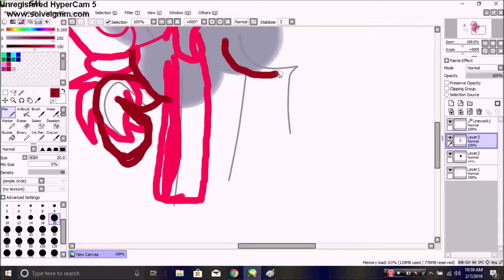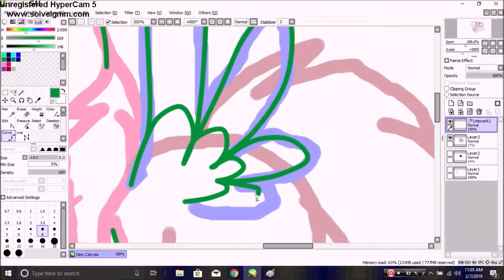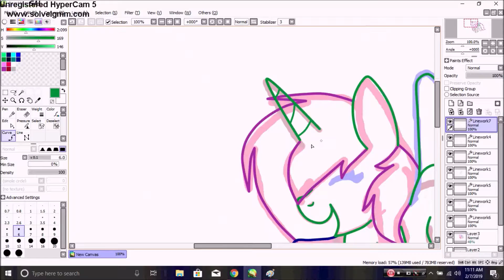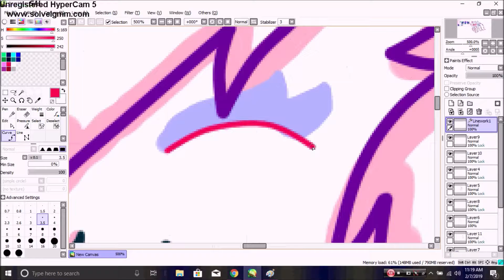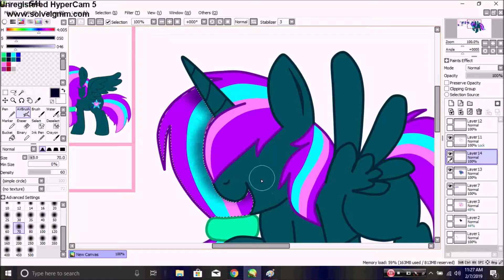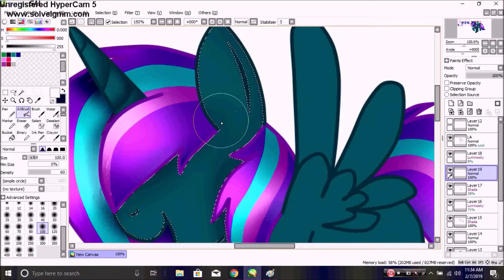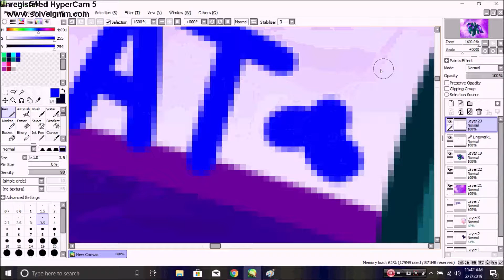Sparkle Drop Speedpaint